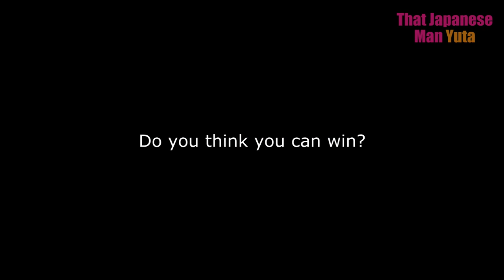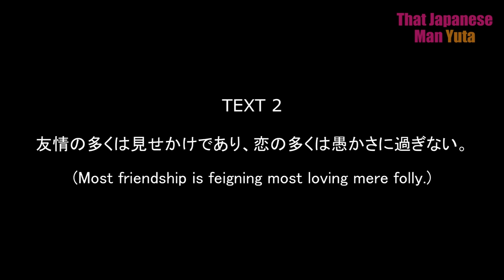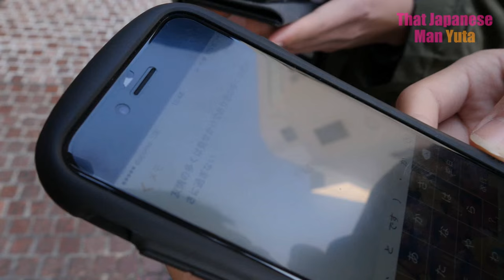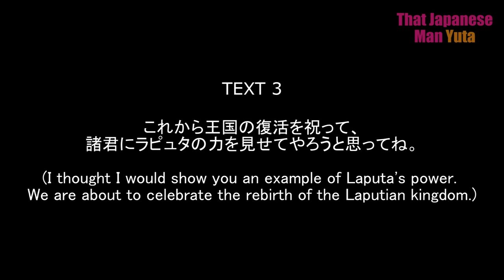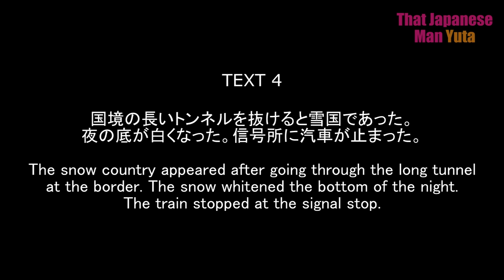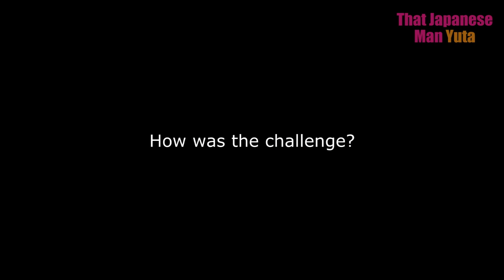How Fast Can You Text in Japanese? (Texting Challenge + Interview)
Must-read before Dating in Japan

How fast can Japanese people text in Japanese? I asked Japanese people to type the texts I read out loud.